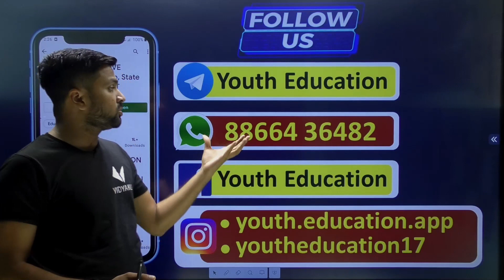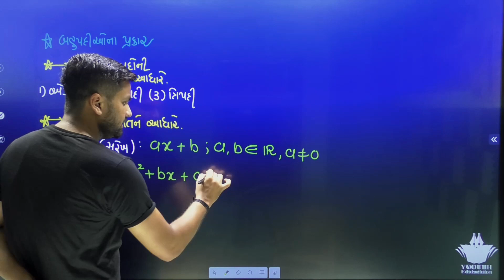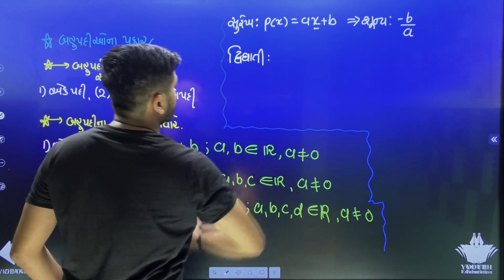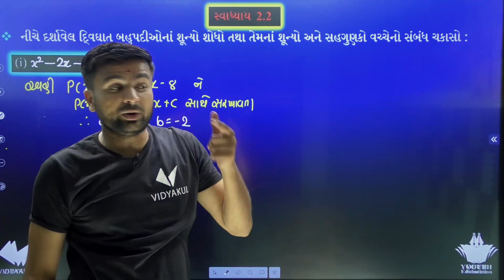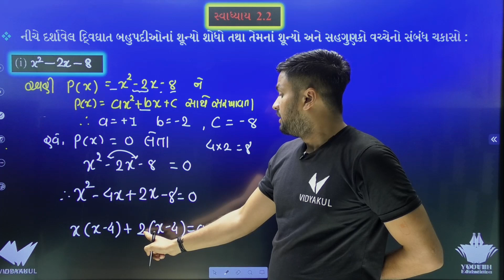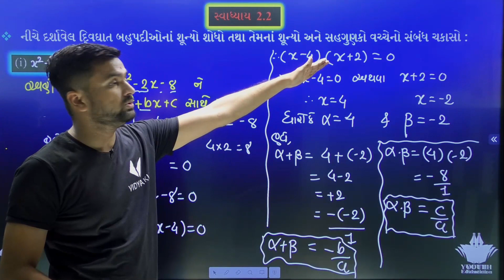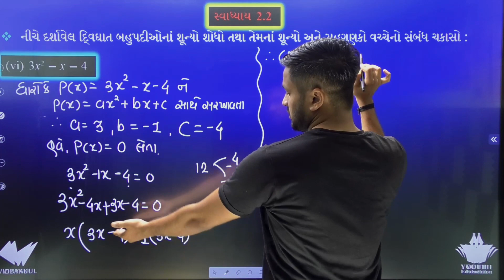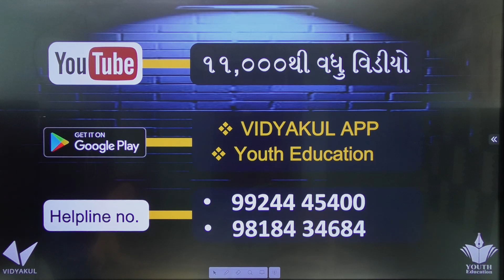Dhoran 10 ganit ch 2 bahupadio, std 10 maths ch 2 bahupadio, (part 1), dhoran 10 maths chapter 2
Std 10 Maths Chapter-2 (બહુપદીઓ) Introduction and Formulas in Gujarati by Nishant sir
STD 10 MATHS | Ch. 2 બહુપદીઓ | Lecture - 1 | By Sahil Vekariya
Class 10 Maths Chapter 2 (POLYNOMIALS) CBSE NCERTPolynomial | Polynomials Class 10/9 | Class 10 Maths Chapter 2 | Regression/Functions/Equations/CBSE
class 10 maths ch 2 (બહુપદીઓ) Introduction I PART 1 I bahupadio in gujarati by eduon I polynomial
STD 10 maths chapter -2 (બહુપદીઓ) Ex-2.2 sum -1 in Gujarati medium by Piyush sir
Std 10 Maths Chapter-2 (બહુપદીઓ) Part-1 in Gujarati by EduSafar
std 10 maths ch 2 ભાગ 1 સ્વા 2.1 (બહુપદીઓ) NCERT Course 2019 - By : Bhavin Dudhat
Std 10 Mathematics | Ch 2 : બહુપદીઓ ( બેઝિક સમજુતી ) | Free Easy Maths Course
Bahupadio Introduction - 1 Chapter-2 Std-10 Maths NCERT-2020 in Gujarati Medium
STD 10 MATHS | Ch. 2 બહુપદીઓ | Lecture - 2 | By Sahil Vekariya
Std 10 maths ch 2 Bahupadi | exercise 2.3 | Gujarati medium ncert syllabus |
Std10 Maths Ch 2 bahupadio |std 10 maths ch 2 ncert new syllabus | std 10 ganit ch 2
Polynomials | Class 10 Maths NCERT Chapter 2 Exercise 2.1 Introduction & Solutions
Class 10 maths chapter 2 exercise 2.2 in hindi | cbse | ncert solution
Class - 10th, Ex - 2.2, Q 1 (i), (ii), (iii) Maths (POLYNOMIALS) NCERT CBSE
Std 10 Maths Chapter 2 | ધોરણ 10 ગણિત બહુપદીઓ | સ્વાધ્યાય 2.2 Q1 (1, 2 & 3)
Ch. 2, Polynomials (Introduction) | NCERT Solutions for Class 10 Maths
1) std 10 maths ch 2
2) std 10 maths assignment solution 2022
3) ncert maths
4) std 10
5) ncert std 10 maths
6) std 10 maths sem 1
7) dhoran 10 ganit
8) standard 10 maths ch 2
9) standard 10 maths chapter 2
10) std 10 maths chapter 2 introduction
std 10 gujarati chapter 2
std 10 maths chapter 1 | introduction
Polynomial | Polynomials Class 10/9 | Class 10 Maths Chapter 2 | Regression/Functions/Equations/CBSE
Std 10 Maths Chapter 2 Exercise 2.3 Question 5 in Gujarati
Polynomials L1 | Introduction and Geometrical Meaning of Zeroes of Polynomials | CBSE Class 10 Maths
POLYNOMIALS || FULL CHAPTER 2 - NCERT || CBSE CLASS 10 MATH
Polynomials | Class 10 Maths NCERT Chapter 2 Exercise 2.2 Solutions
STD 10 SWADHYAY 1.2 Dakhalo 2 Vastavik Sankhyao CHAPTER 1 Maths NCERT in gujarati
std 10 maths ch 1 | demo 1
PART 6 I STD 8 MATHS I CHAPTER 2 I EK CHAL SUREKH SAMIKARAN I EXERCISE 2.4 I NCERT MATHS I GCERT
Polynomials | Class 10 Maths NCERT Chapter 2 Exercise 2.3 Solutions